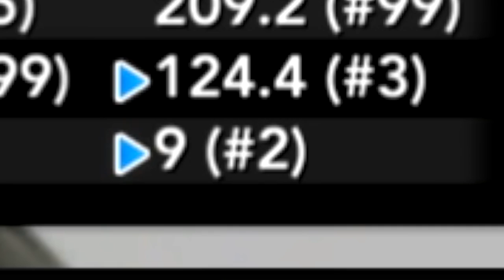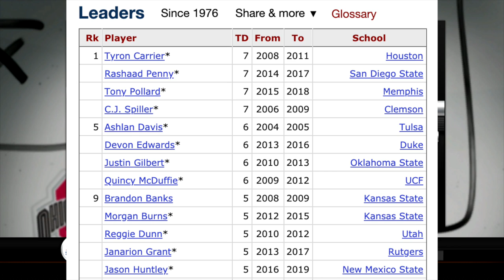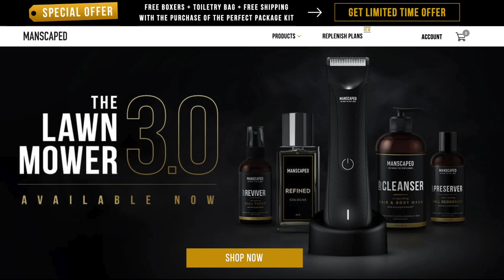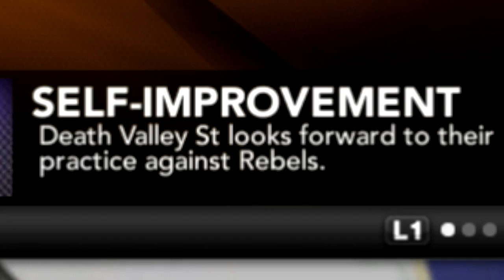He plays QB, RB, and WR | NCAA 14 Dynasty Ep. 42 (S4)